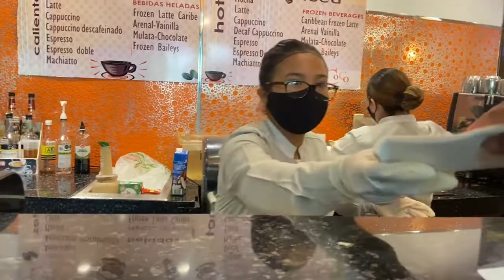Spa And Massage ni Bhebe and Coffee break @Coco cafe (late upload)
Still in Mexico  @2021 vacation#Dreams Riviera